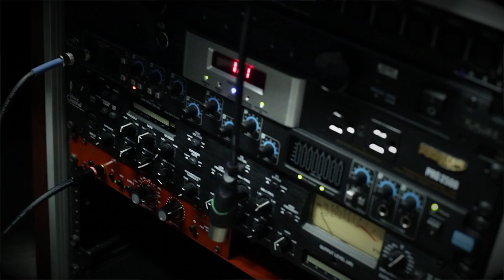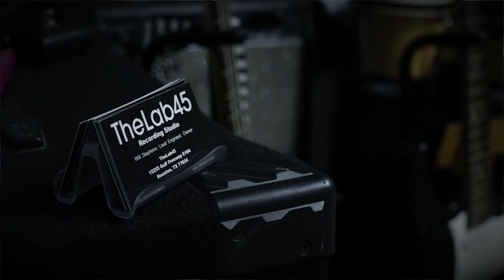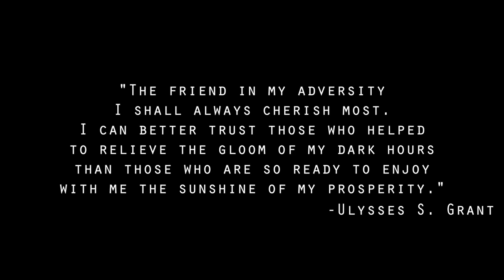"Feel Better" x Studio Session x A1 x Junky Vision x "Inside The Iris"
"Fresh out of jail, but even the devil couldn't stop us from our appointment." -A1
We tag along with @A1 and the gang to visit @WillStephens at TheLab45 studio. We take a look "into the iris" and indulge into the creation of a feeling we haven't felt in a while. Enjoy the slow cooking and feed your soul. Press Play as we watch the creation of the "NEW MOTOWN".. Stay blessed..

TheLab45 Studio  @WillStephens